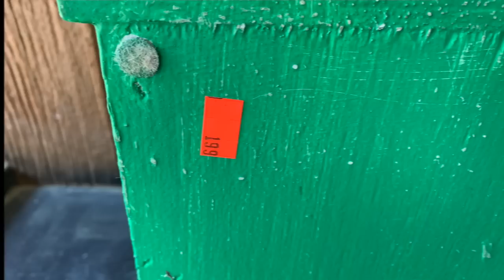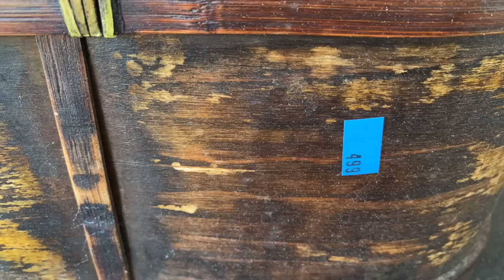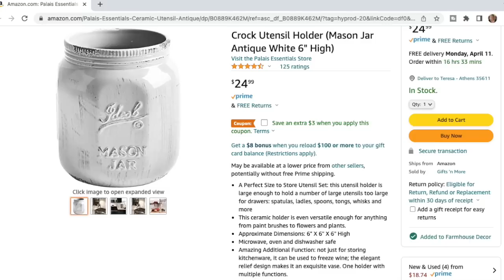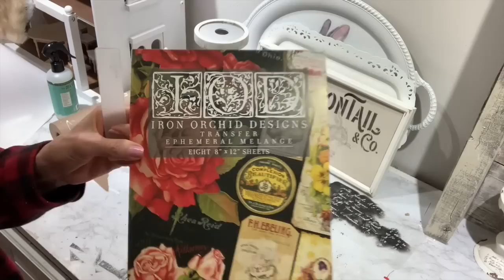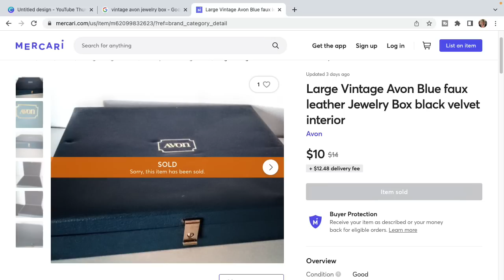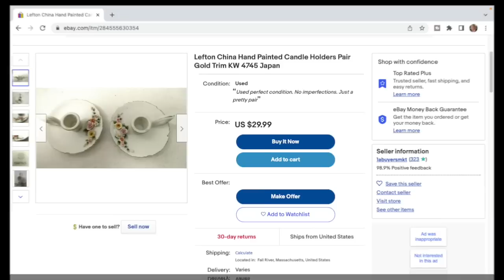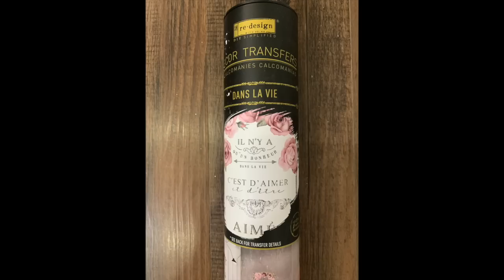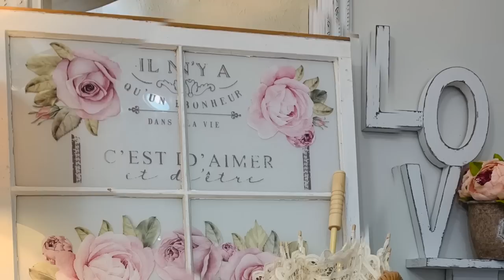14 IDEAS FOR THRIFTED ITEMS $5 & UNDER! FRENCH COUNTRY SHABBY FARMHOUSE HOME DECOR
In this video I feature 12 thrifted, upcycled and yard sale projects. All of these projects will fit perfectly in a shabby French country farmhouse style home! Many of the supplies to make these fun projects can be purchased from a thrift store, yard sale or resourcing things around your home. I show how you can take simple and inexpensive supplies and turn them into fun and easy decor for your home! Projects in this video include: thrifted, upcycled and yard sale finds along with a DIY wood drawer, planter box, glazed jar, stuffed bunny, galvanized chalkboard stand, basket, candlesticks, vintage pearls, Avon jewelry box, DIY window and a dollhouse update. I show many projects creating budget friendly pieces you can use in your home for Spring or any occasion. Decorating your home does not have to cost a lot of money and it's also fun to transform items to fit into your home decor style. Lots of decor projects that are easy, budget friendly and lots of fun to make!

Where to purchase IOD products I used in this video. I used the Brocante and Ephemeral Melange transfer books. Link to find a local retailer using the IOD store locator (Many of these have online stores and will ship!)

RUTH AND RUBY sells IOD and JRV products I use on my projects. She offers my viewers a discount if you mention my channel!

FB: Our Greene Acres Home Decor & DIY Inspirations

00:00 Intro
00:44 wood drawer
01:43 planter box
03:31 glazed jar
04:22 stuffed bunny
05:15 galvanized chalkboard stand
06:57 thrifted basket
08:44 candle holder
09:43 vintage pearls
10:58 jewelry box
12:20 candlesticks
13:46 DIY window
17:42 dollhouse